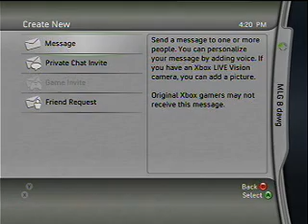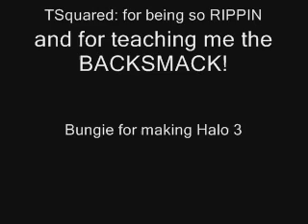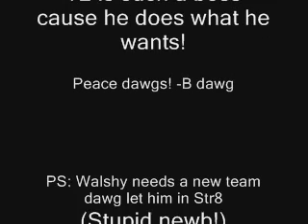We should all thank TSquared (T2) for his PRO TIPS dawgs!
B dawg sends a message to Halo 3 MLG pro T2 is RIPPIN of Str8 RIPPIN for his pro tips videos.